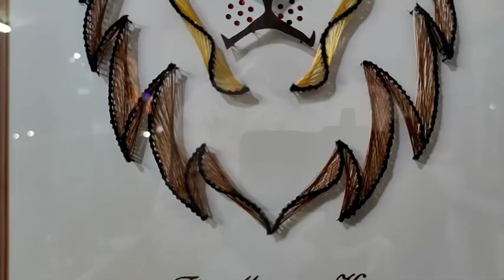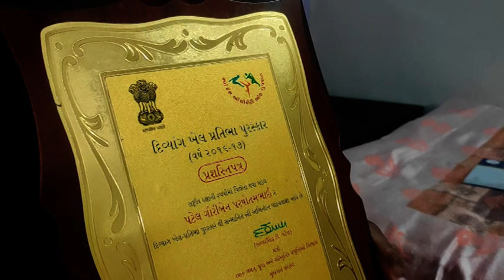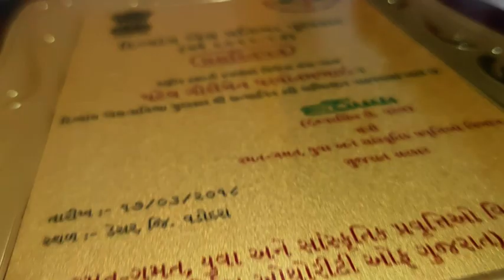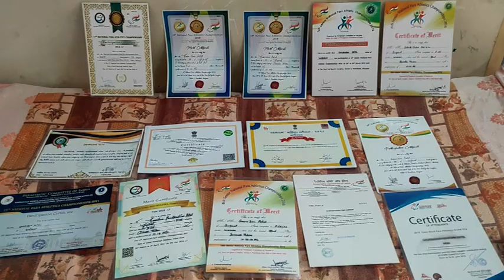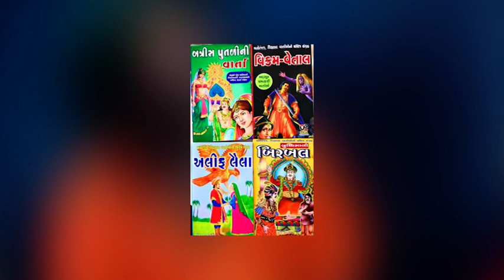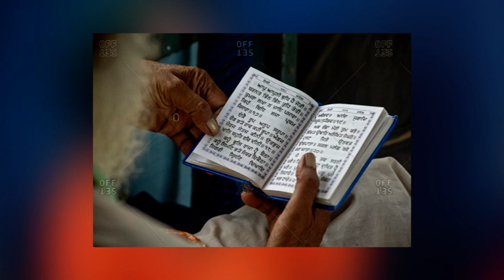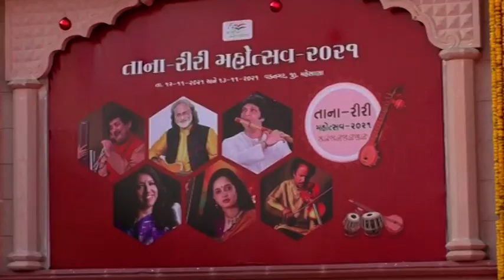Positive Story on Divyang & Thread Art | Good News Gujarat | ગુડ ન્યૂઝ ગુજરાત | Ep.166 | 21-11-2021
પોઝીટીવ સ્ટોરીનો ખજાનો !
1. ખેડાના ગૌરી બહેનની દિવ્ય ગાથા
2. ન જોયેલી કલા - નેલ એન્ડ થ્રેડ આર્ટ
3. આંતરાષ્ટ્રીય ફિલ્મ ફેસ્ટમાં રજુ થઈ ગુજરાતી ફિલ્મ
4. કોરોના ઘટતાં ભય વચ્ચે ઉત્સાહ પૂર્વક ઉત્સવોની ઉજવણી
5. જાણો કેવી રીતે બને છે પરંપરાગત અનાજની કોઠી !